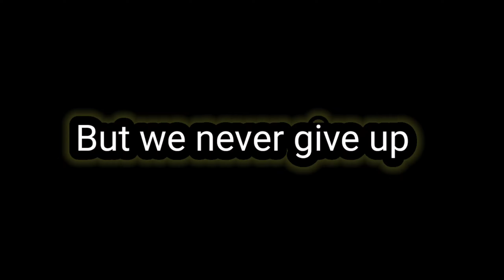Pubg Montage - vardan ft @CarryMinati !! PEDLER GAMER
pubg mobile indian player

4finger claw +gyroscope

 device name is redmi note 7 pro
pubg Android player
T2 qualified team player
Assaulter